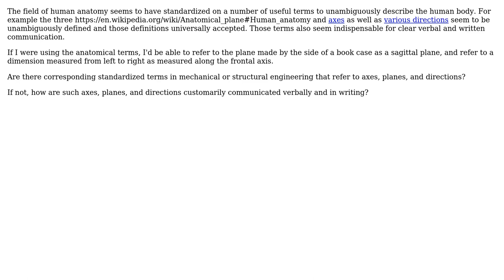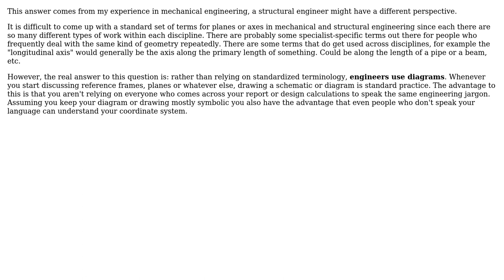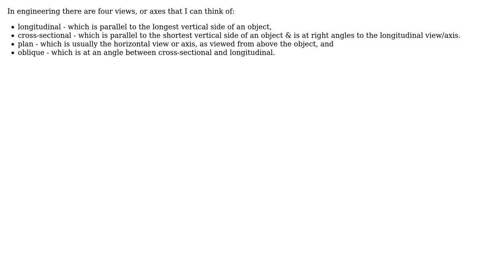Are there standard terms that correspond to the anatomical axes, planes, and directions?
Engineering: Are there standard terms that correspond to the anatomical axes, planes, and directions?

With thanks & praise to God, and with thanks to the many people who have made this project possible! | Content (except music & images) licensed under CC BY-SA | Music | Images & others | With thanks to user SF. user Fred user BarbalatsDilemma user alx9r and the Stack Exchange Network Trademarks are property of their respective owners. You are responsible for your own actions.